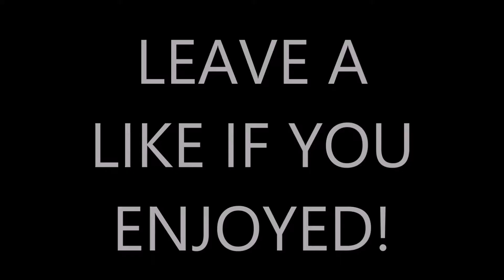SNEAKER STORY? (w/ HACKED LOBBY)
Hey Guys, CordessPizza here and welcome to another video!

This is a Cut Commentary?